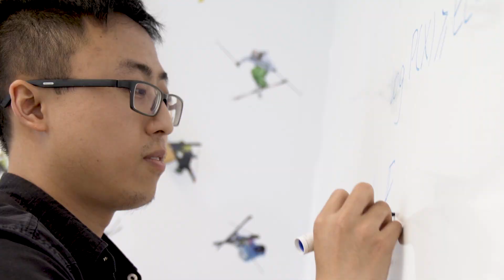Greg Mori takes you on a tour of Borealis AI's Vancouver research centre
On May 29, 2019, Borealis AI's Vancouver research centre officially launched. Vancouver Research Director, Greg Mori, takes us on a tour of the new space, co-designed with award-winning firm Lemay, and our researchers explain why Vancouver is the right place at the right time for AI innovation.